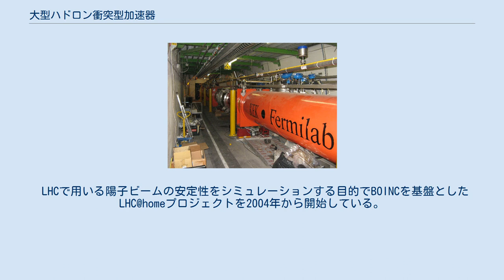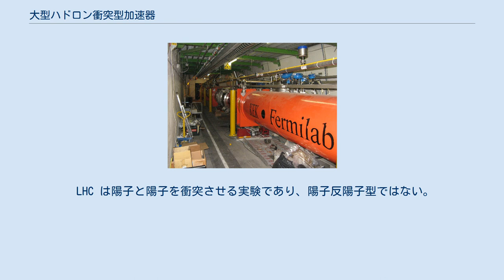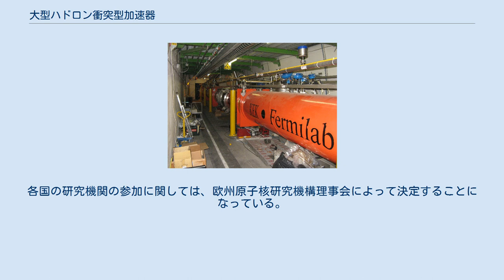大型ハドロン衝突型加速器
地図上で示したLHC LHCの模式図 大型ハドロン衝突型加速器 (おおがたハドロンしょうとつがたかそくき、英: Large Hadron Collider、略称 LHC) は、高エネルギー物理実験を目的としてCERNが建設した世界最大の衝突型円形加速器の名称。
スイス・ジュネーブ郊外にフランスとの国境をまたいで設置されている。
2008年9月10日に稼動開始した。
また、LHC実験はそこで実施されている実験の総称。
 LHCは2013年2月から停止していたが、2015年4月5日に改良工事を終え、以前の8兆電子ボルト（8TeV）から13兆電子ボルト（13TeV）の高速エネルギーへ更新して運転を再開した 。
 13TeVの衝突が2015年5月20日に初めて達成された 。
 陽子ビームを7TeVまで加速し、正面衝突させることによって、これまでにない高エネルギーでの素粒子反応を起こすことができる。
最大重心系衝突エネルギーは、14TeV付近。
但し、陽子-反陽子型の実験装置ではないため、連続重心系衝突エネルギーは8TeV～10TeV程度の実験エネルギーになる予定。
 陽子ビームを収束するために用いられる超電導四重極電磁石 2000年に実験を終了した 大型電子陽電子衝突型加速器(略称 LEP) で使われた地下トンネルに、陽子-陽子衝突のための加速器を新たに設置してLHCは建設された。
その全周は約26.7 kmで、日本では全周34.5 kmの山手線に例える事がある。
LEPで用いられた加速器(加速空洞)などは、全て超伝導型に置き換えられた。
これは、電子に比べて陽子の質量が1836倍のため、強力な磁場を要することによる。
 陽子ビームの衝突点には、地下100メートルの地点に6階建てのビルに相当する観測点4箇所に観測装置5台を設置し、高エネルギー物理現象から生じる粒子を観測する。
これまでLEPでは、標準模型の検証実験が行われてきたが、LHCではより精度の高い標準モデルの検証を行う。
大統一理論および超対称性理論 を実験的に検証することが長期的な目的である。
 LHCで用いる陽子ビームの安定性をシミュレーションする目的でBOINCを基盤としたLHC@homeプロジェクトを2004年から開始している。
 大型電子陽電子衝突型加速器(LEP)のための既存の設備を、より高輝度、高いエネルギー領域で実験ができるように、加速器（加速空洞）及び粒子誘導コイルは、ニオブ系の合金を用いた超伝導型に変更している。
 LHC は陽子と陽子を衝突させる実験であり、陽子反陽子型ではない。
反陽子を生成するためには、陽子シンクロトロンや陽子サイクロトロンで加速した陽子を、タングステンなどの金属に衝突させて生じる、反陽子を集めてそれを実験に用いる必要がある。
実際に、CERNのSPS実験（LHCのブースター加速器として活用）や国立フェルミ研究所のテバトロン実験などでも実施しているが、後述の実験の中にあるような、高輝度・連続衝突を要する実験には向かないため、陽子-陽子型実験とした。
将来は、陽子-反陽子型の実験も行われる可能性もあるが、未定である。
 7TeVの陽子ビームどうしを正面衝突させることによって、14TeVの重心系衝突エネルギーを得る実験が行われる予定。
 全ての実験グループは、理論的かつ実証的なシミュレーション実験並びにデータ解析を行うCERN（欧州原子核研究機構）の支援部門からの支援を受けている。
各国の研究機関の参加に関しては、欧州原子核研究機構理事会によって決定することになっている。